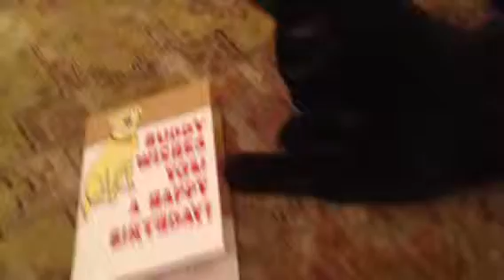Video of adoptable pet named PRINCESS KATE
PRINCESS KATE is an adoptable pet with Mobilization for Animals PA, Inc. in Phila. PA.